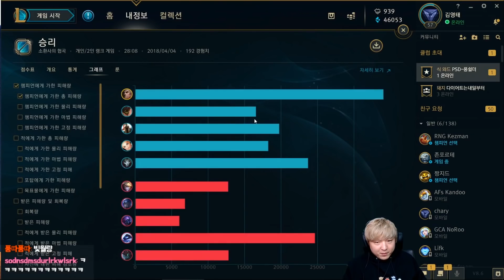롤] 스웨인 양학러라고 욕먹을 각오하고 올림!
브실님 양학 죄송합니다 빨리 골드가겠습니다.
풍월량 스웨인 LOL 매드무비 하이라이트